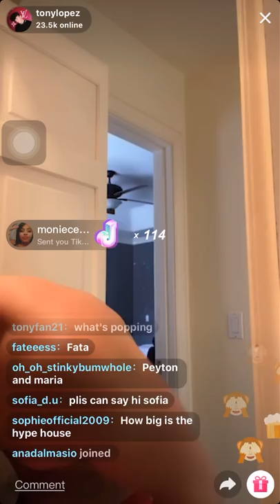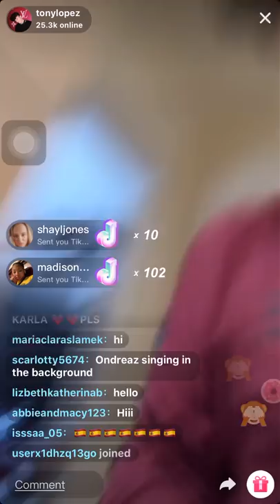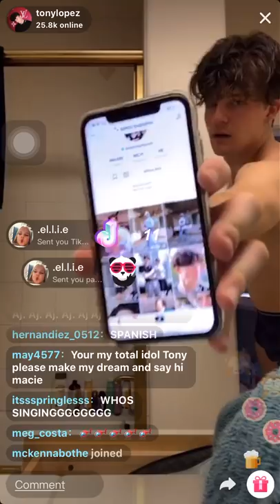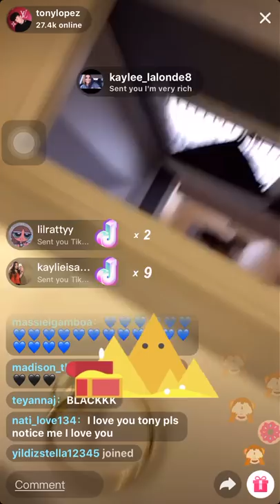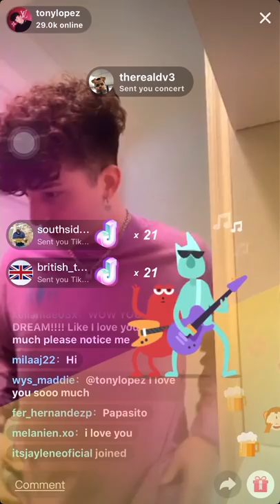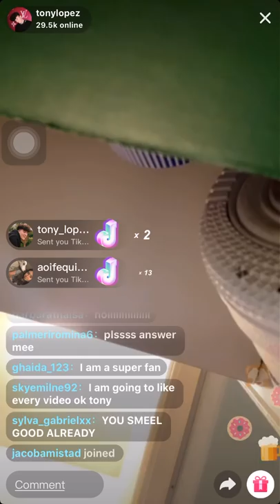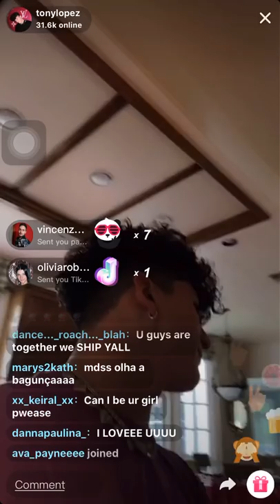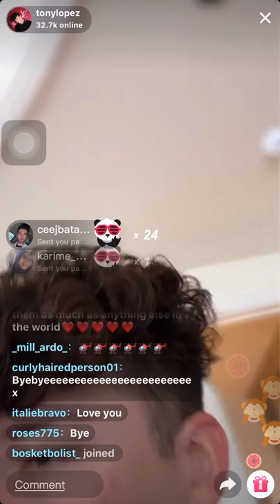TONY LOPEZ ON LIVE SHIRTLESS FULL LIVE